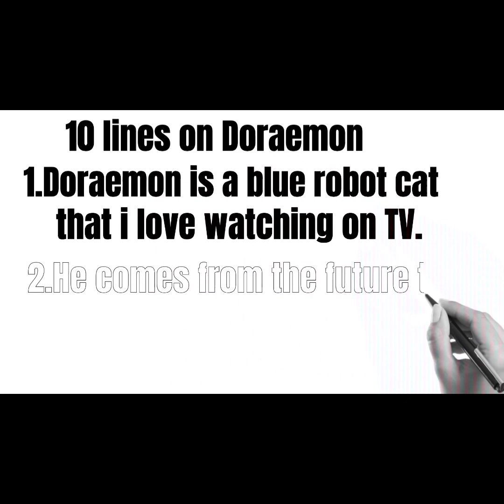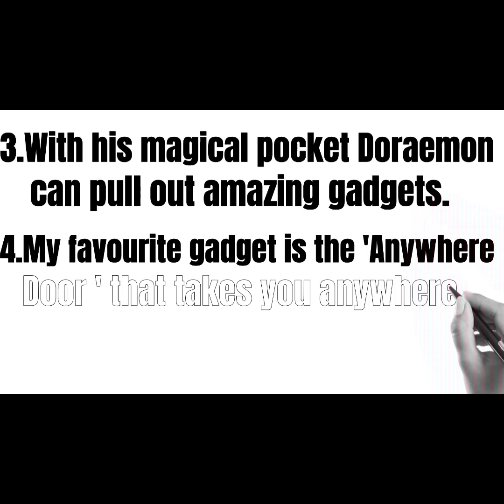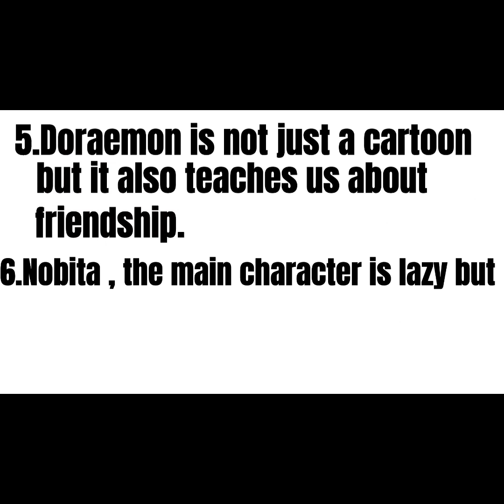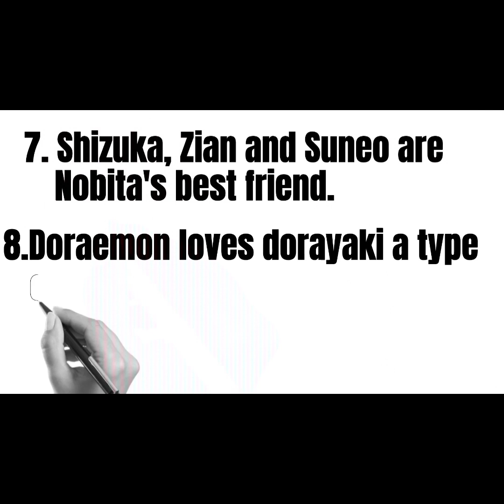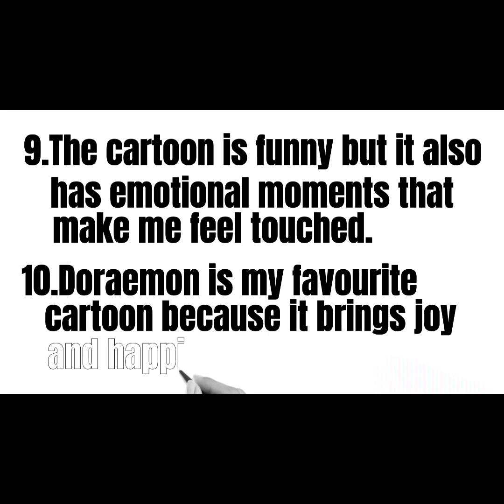10 lines on Doraemon ||essay on Doraemon||Zoom Classes